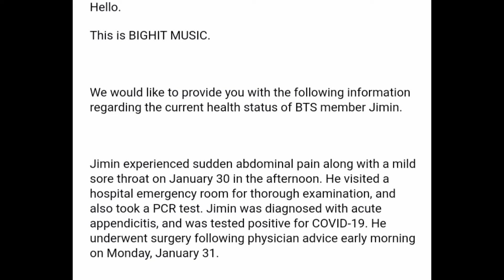Jiminaa Get Well Soon !! 🤧🤧